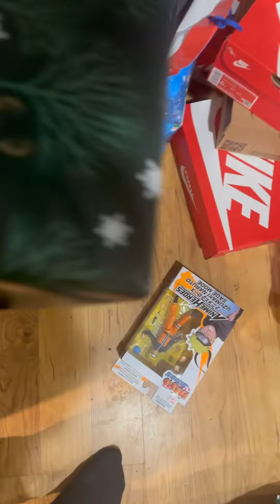PUTTING UP GROCERIES W/ THE BOYZ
WE DROPPING A LOT OF NEW CONTENT FOR YALL EVERYDAY ‼️‼️‼️‼️‼️

› mella_...Mella Famous (@mella_famous) • Instagram photos and videos